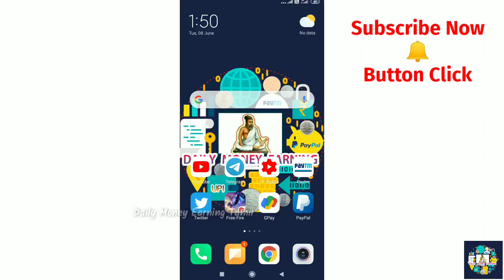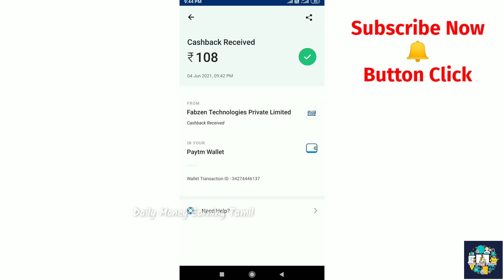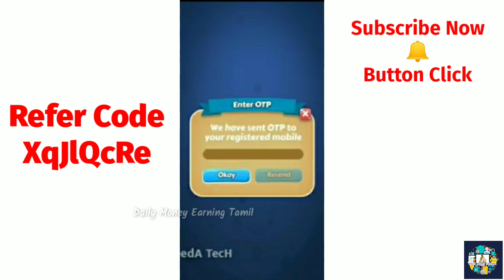How To Play Ludo Empire App In Tamil | Per Day Earn ₹100 To ₹3000 | Live Payment Proof Add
Refer Code : XqJlQcRe

🔥Trusted Money Earn App Download Link🔥

👆👆 Instant Withdrawal 👆👆

📡📡 DMET App Review 📡📡

The views and opinions mentioned in the media or comments in the past or present under the banner or this YouTube channel " Daily Money Earning Tamil " are those of the authors or speakers and do not necessarily represent or reflect the views and options of everyone viewing it. The sole purpose of the content is for knowledge and awareness of views/consumers.

We in no way intend to defame any brand whatsoever, if you have a complaint about something or find our content to be inappropriate, PLEASE CONTACT THE BROADCASTER PRIOR TO MAKING ANY COMPLAINT, Any Infringement if found was not done on purpose.